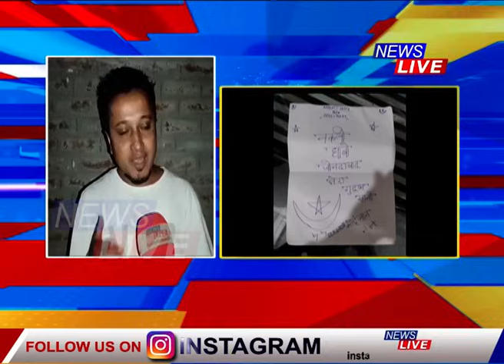চিঠি লিখি ভালপোৱা এটা চোৰৰ কাহিনী। মালিকলৈ চিঠি লিখি লুটি লৈ গল লাখ লাখ টকাৰ ফাৰ্ণিচাৰ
প্ৰেমিকে প্ৰমিকালৈ চিঠি লিখাৰ কথা শুনিছে। কিন্তু চোৰে কেতিয়াবা মালিকলৈ চিঠি লিখাৰ কথা শুনিছেনে? আজি চাও আহক চিঠি লিখি ভালপোৱা চোৰটোৰ কাহিনী।